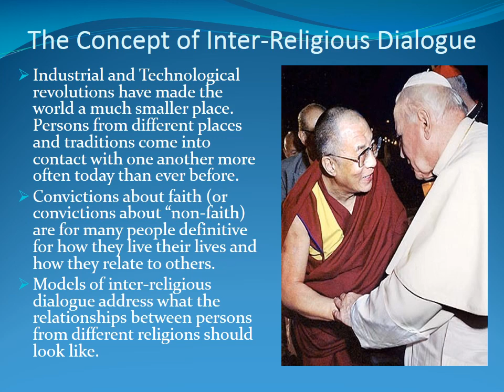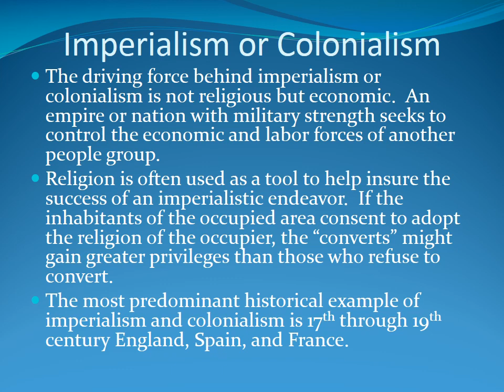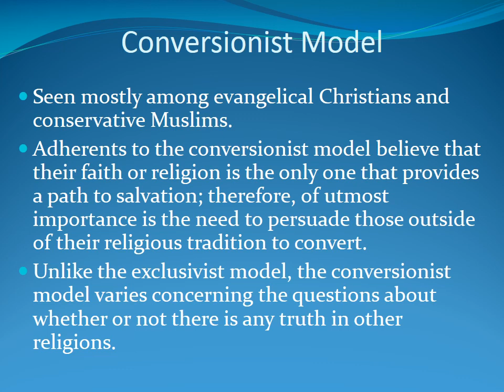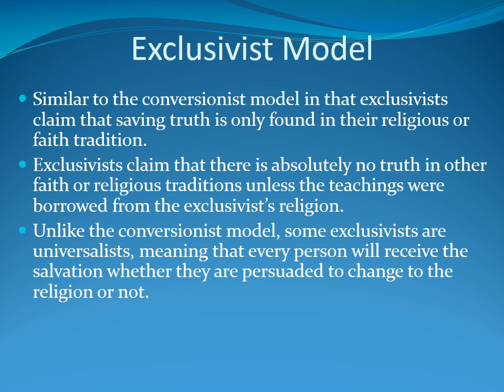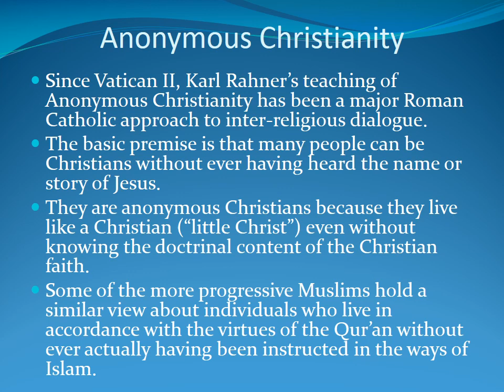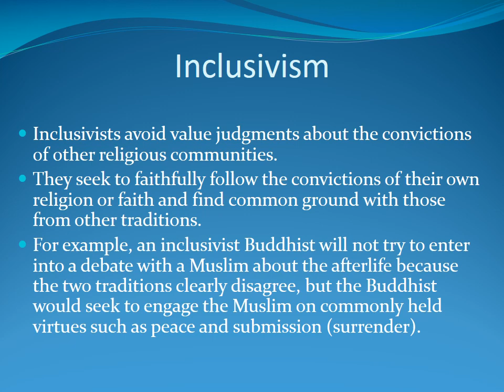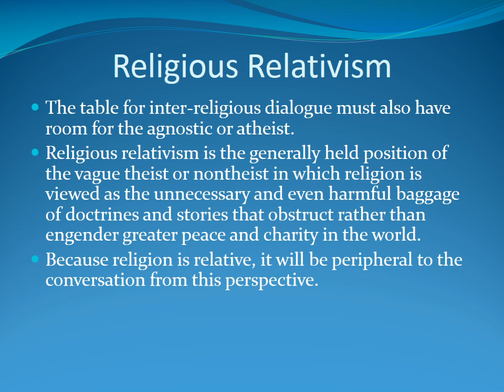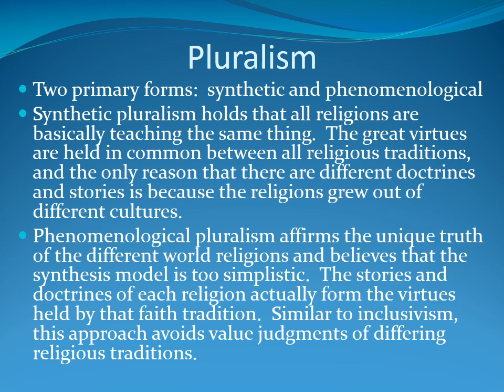World Religions - Lecture 19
Inter-Religious Dialogue (Final Exam Essay)